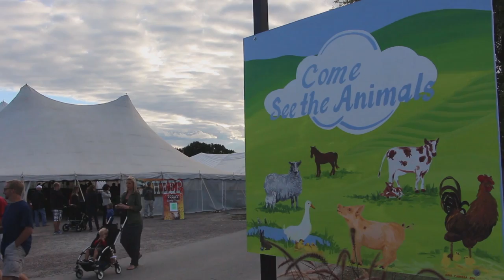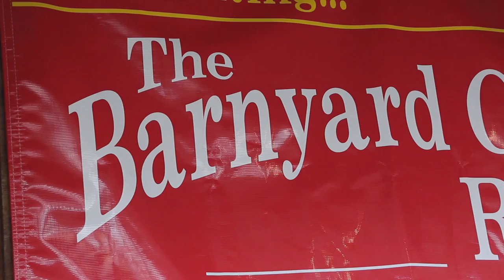BARNYARD CACKLE REVIEW By North Pole Productions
The Barnyard Cackle Review is perfect for fairs, carnivals and agricultural events.  Kids to senior citizens love the singing and joke telling chicks.